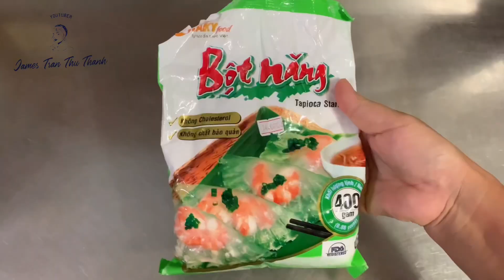Bánh chuối hấp | nước cốt dừa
Cách làm bánh chuối hấp nước cốt dừa truyền thống

James Trần cảm ơn cả nhà. Chúc nhân loại được bình an ❤️